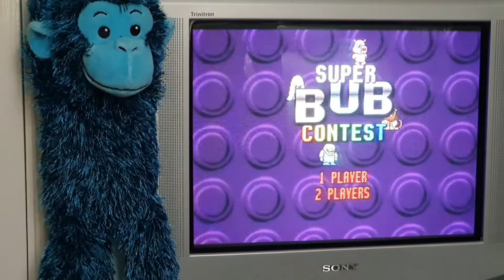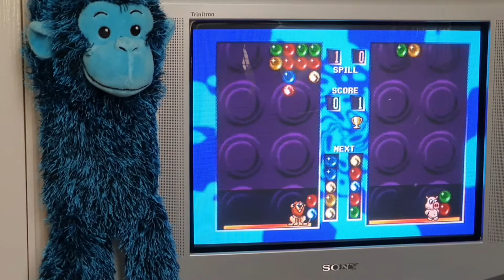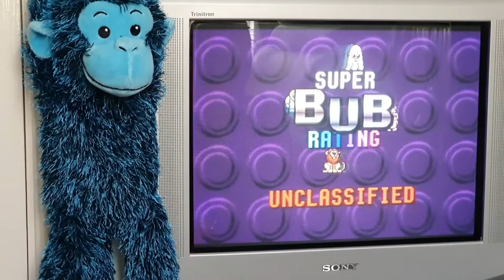Super Bub Contest on PS1 (NET Yaroze)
Polished game this one 👍